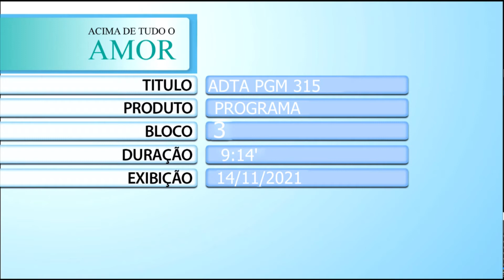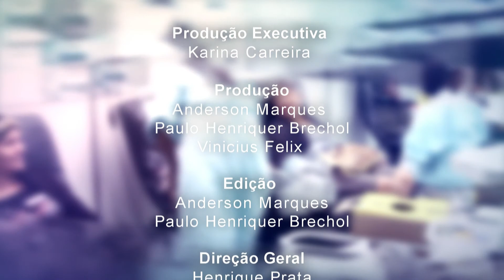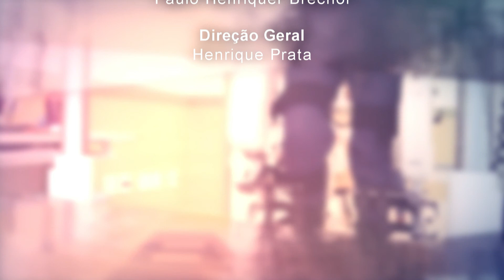Homenagem Marília Mendonça - Acima de Tudo Amor - 14/11/2021 (bloco 3)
Na última semana, todos nós perdemos! Perdemos uma artista completa, única, cantora sertaneja, mãe, filha, namorada. O @hospitaldeamor perdeu uma querida amiga, que desde sua primeira visita na unidade infantojuvenil, mostrou que seu coração não tinha tamanho, apenas amor! ❤️

Marília Mendonça partiu no dia 5 de novembro de uma maneira trágica e inesperada, deixando uma grande saudade na vida de todas as pessoas que a amavam. Ao conhecer o HA, em 2017, ela deixou suas marcas! Visitou, cantou, sorriu e encantou. Daí para a frente a parceria cresceu e Marília começou a realizar shows em prol da instituição (doando totalmente o seu cachê para o hospital). O último em Barretos (SP) aconteceu em 2018 e foi um sucesso, como tudo o que ela fazia!

Seu grande afeto pelo Hospital de Amor é motivo de orgulho para todos, principalmente, para o presidente da entidade, Henrique Prata. Por essas e incontáveis outras razões, o HA não poderia deixar de registrar sua sincera última homenagem neste “Acima de Tudo o Amor”.

Colocaremos todas as lembranças com essa mulher que tivemos o prazer de conhecer e admirar em um lugar muito especial de nossos corações. 🥰❤️ Sentiremos muito a sua falta, Marília!